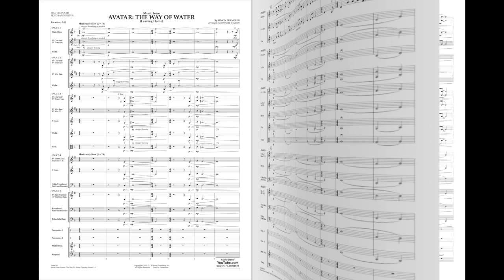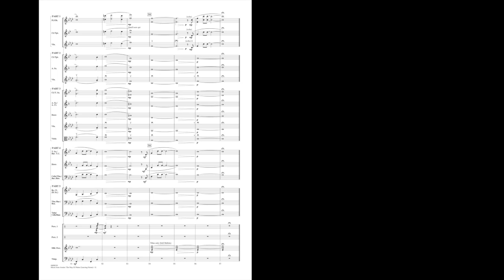Music from Avatar: The Way of Water by Simon Franglen/arr. Johnnie Vinson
Flex-Band - Grade 3
The blockbuster sequel to the movie “Avatar” brings us stunning visuals and an equally impressive soundtrack. The sweeping themes and dramatic pacing are carefully reflected in this arrangement for flexible instrumentation.
HL04008149
HL04008150